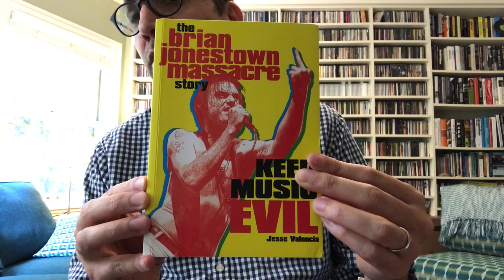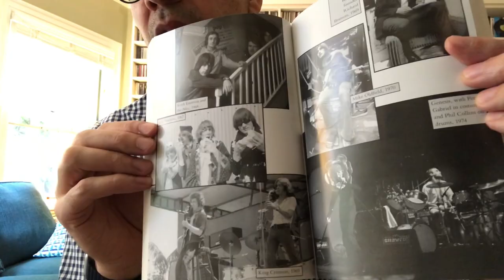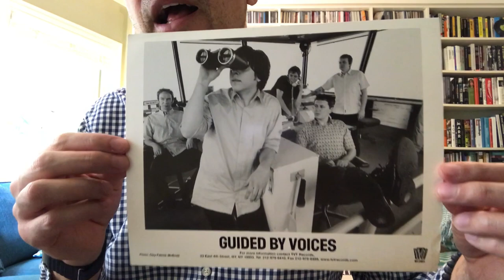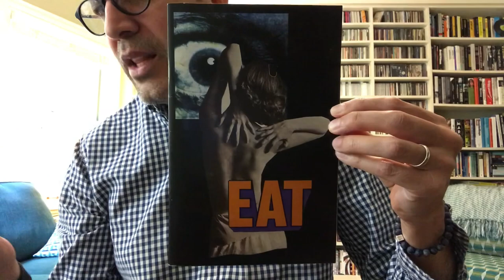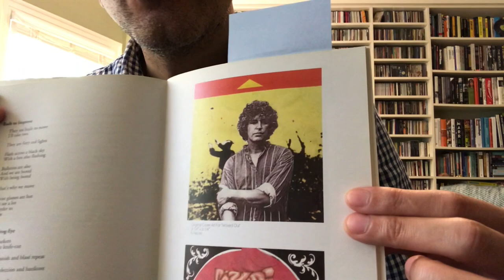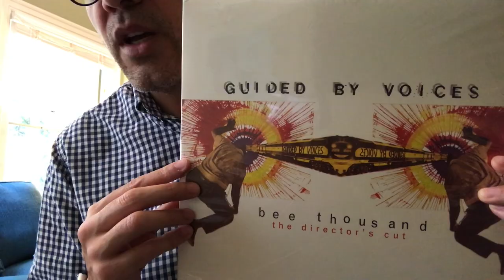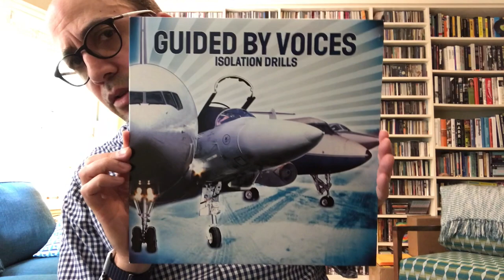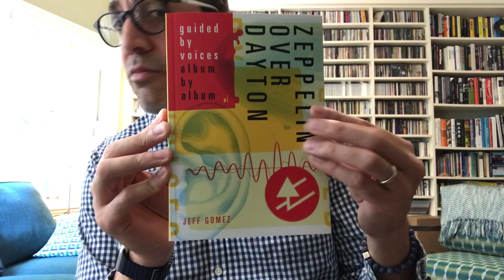Zeppelin Over Dayton: Guided By Voices Album By Album // Unboxing and Images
for podcast episodes covering every Guided By Voices record, and special bonus episodes.